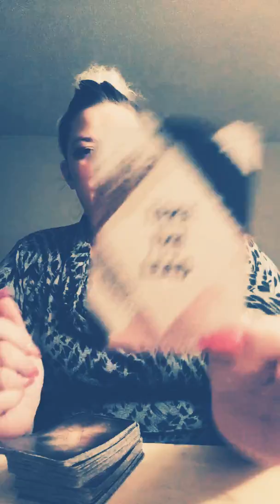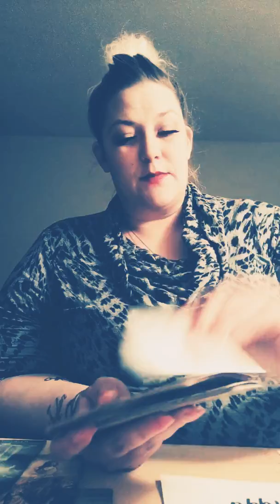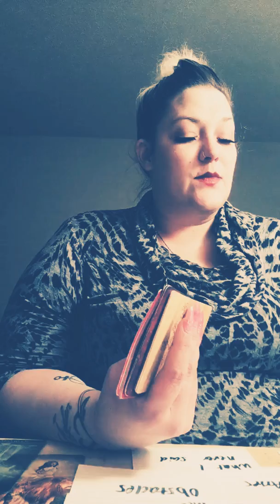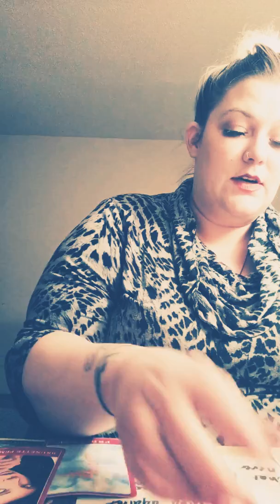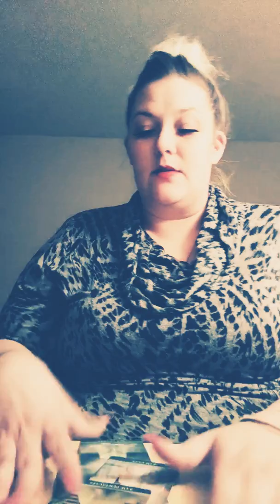Aquarius, Libra, Gemini. What's really going on? Take the lead. ❤️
Song: can't sleep by Elijah Blake ft. Kaija

Overall energy: take the lead and unleash your creativity.